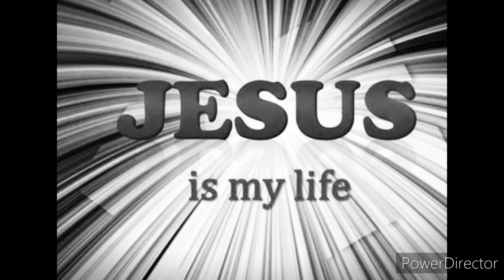Jesus is my life // Christian song